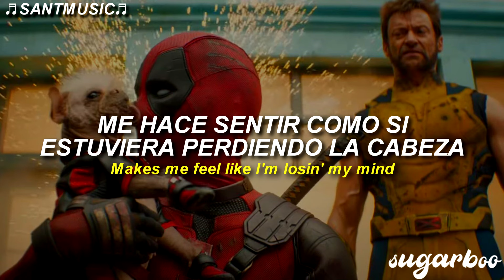Eric Carmen - Make Me Lose Control (Deadpool 3) Sub Español + Lyrics | Deadpool & Dogpool Canción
Eric Carmen - Make Me Lose Control (Deadpool and Wolverine)
Deadpool & Dogpool Canción
Canción de la aparicion de Dogpool
Canción del encuentro de Deadpool y Dogpool

🔻 [Lyrics]
I run a comb through my hair and step out in the street
And the city's the color of green when the noon sun appears, oh yeah
Jennifer's got her daddy's car, she's playin' "Uptown" on the stereo
We go cruisin' so close, the way they did long ago...

My darlin', turn the radio up for that sweet sound
Hold me close, never let me go
Keep this feelin' alive, make me lose control
Baby, baby, when I look in your eyes, I go crazy
Fever's high with the lights down low
So, take me over the edge, make me lose control

We put the top down on the car, with the moon in the sky
And the wind is so hot in our hair, like the fire in July, oh yeah
Jennifer's singin' "Stand By Me", and she knows every single word by heart
Was love always this good, or could this be just the start?

"Be My Baby" comes on and we're movin' in time
And the heat from your touch makes me feel like I'm losin' my mind, oh yeah
(And then they play) "Back In My Arms Again"
(We close our eyes) we start rememberin' when
(We start to kiss) and now the feeling's intense,
And we just pray that this night never ends

Baby, when I look in your eyes, I go crazy

Baby, baby
Turn the radio up for that sweet sound

When I look in your eyes, I go crazy